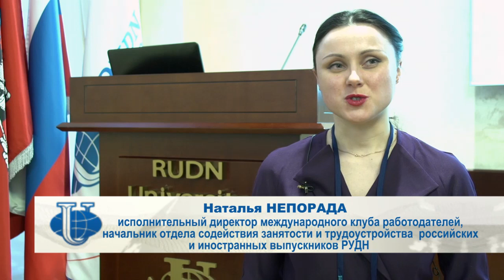Международный клуб работодателей в РУДН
Международный клуб работодателей успешно продолжает свою работу. Совсем недавно состоялось открытие клуба работодателей, а сегодня он активно развивается и планомерно движется к достижению своих целей под патронажем РУДН. МКР – это пространство, в котором объединились три сектора: бизнес, образование и молодые специалисты. Основа клуба - интернациональная среда. Ключевые аспекты, на которых сделан упор, - это инициативы российских и иностранных выпускников, кадровые запросы компаний, проекты ведущих университетов. Система МКР имеет свои неоспоримые преимущества.
   Международный клуб работодателей начал свою работу в конце прошлого года, и тогда участники определились с основным кругом вопросов, которые будет решать клуб. Учредителями МКР являются: Российский университет дружбы народов, кадровый холдинг «Анкор», холдинг «Домодедово», компания Syngenta, Московская Торгово-промышленная палата и Торговая палата «Россия-Бразилия».
   На заседании также участвовали представители Ассоциации клуба выпускников из разных стран. Как выяснилось, для каждой страны нужны свои специалисты.
   Участники заседания отметили, что для решения задач клуба, в частности, трудоустройства иностранных выпускников, необходимо отслеживать ситуацию на рынках труда зарубежных стран, получать запросы от ведущих компаний и обучать востребованных специалистов.